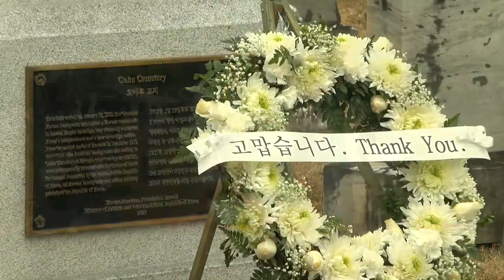New memorial honors Korean independence activists in Hawaii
New memorial at Oahu Cemetery in Nuuanu honors early Korean independence activists in Hawaii